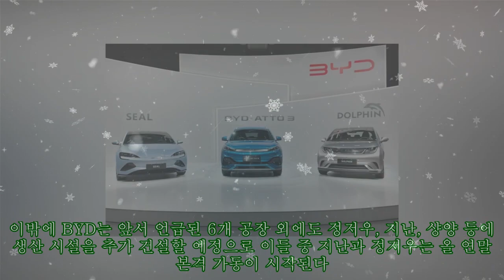'무섭게 확장 중인 中 전기차 시장' BYD, 7월 판매 전년 대비 220% 증가|카24/7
'무섭게 확장 중인 中 전기차 시장' BYD, 7월 판매 전년 대비 220% 증가|카24/7 올 상반기 글로벌 전기차 시장에서 테슬라를 제치고 플러그인 하이브리드 포함 전기차 판매량 1위를 차지한 중국 BYD가 지난달 또 한번의 기록적 판매고를 달성했다. 4일 중국의 신에너지 자동차 업체 BYD는 7월 한 달간 16만 2530대의 순수전기차와 플러그